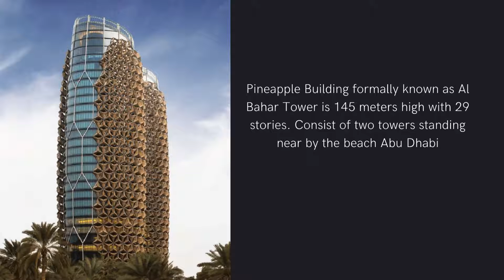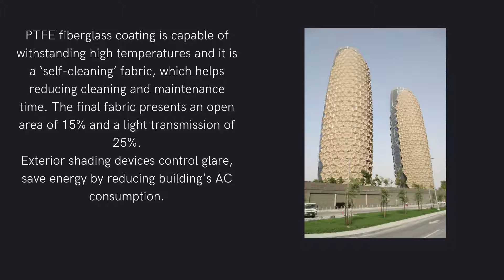Pineapple Building, Abu Dhabi - Amazing Cooling Facade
One of the iconic buildings of Abu Dhabi, "The Pineapple Building", formally known as Al Bahar Towers, is an example of one of kind architecture. The 29 story building houses the Abu Dhabi Investment Council and the head office for Al Hilal Bank. The structure has a honeycomb-like exterior and is constructed between Al Saada and Al Salam Streets.